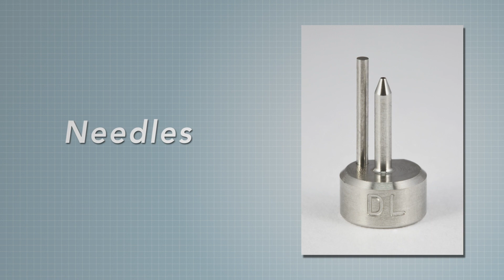NEOTech celebrate 50 years in the industry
NEOTech celebrates it's 50th Anniversary. The high-rel contractor offers the scale of a tier one, with the customer service of a tier 3 manufacturer.

00:00 - Intro / NEOTech mission
01:04 - Partnership
01:52 - Design for manufacturing and design for test
02:39 - Manufacturing in three countries
04:25 - Strong relationships